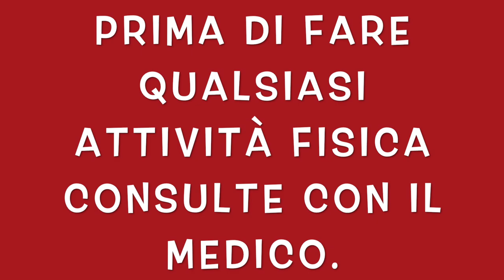ALLENAMENTO A CASA GAMBE || WORKOUT GAMBE 4 MINUTI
Ciao amico oggi condivido con voi un 4 esercizi per tonificare la gambe, a casa.
circuito intenso per le gambe, allenamento per persona allenata.